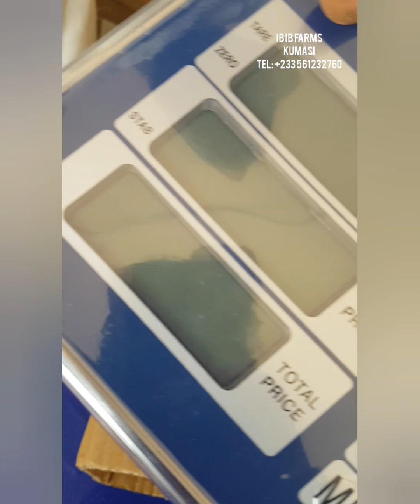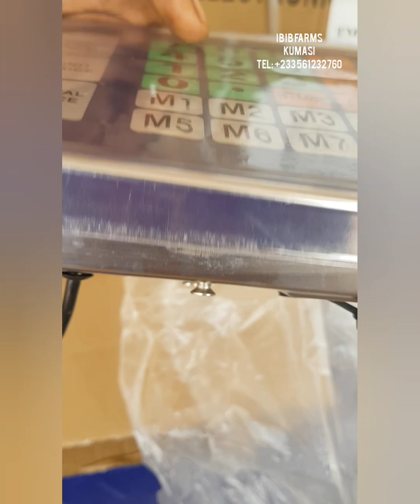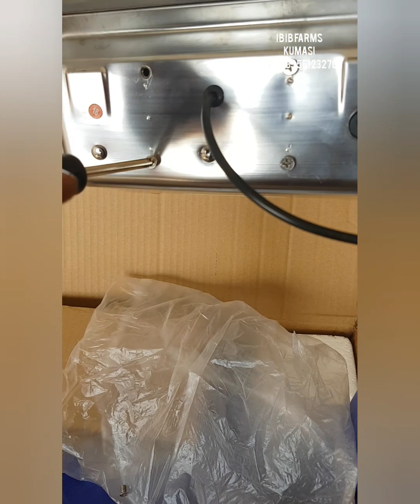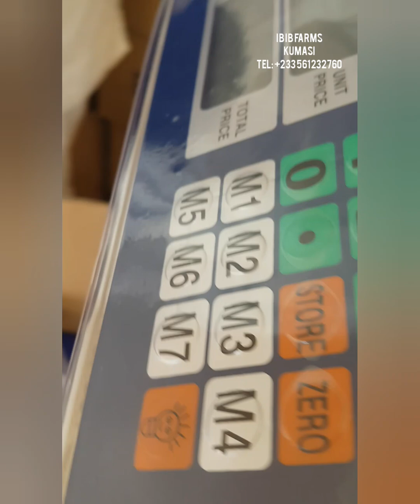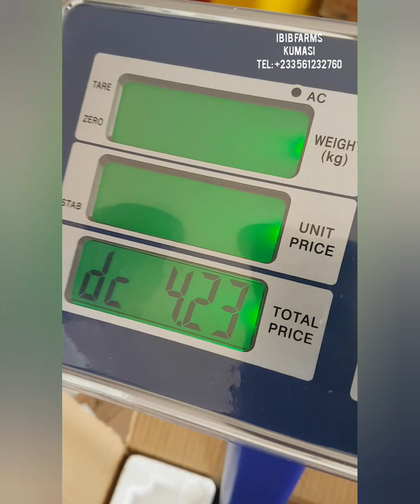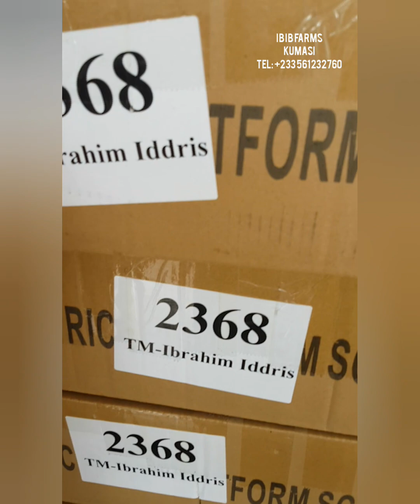Digital weighing Scale Demonstration